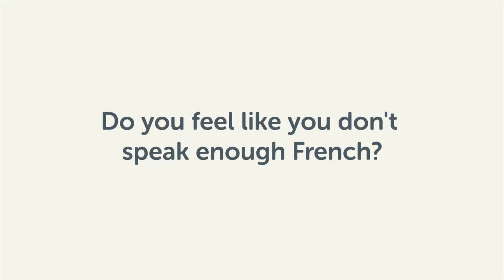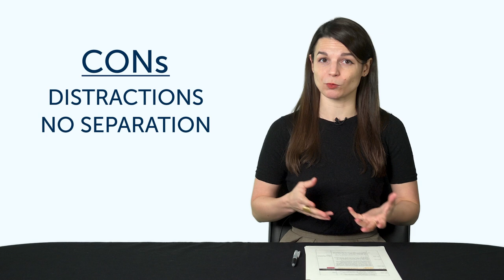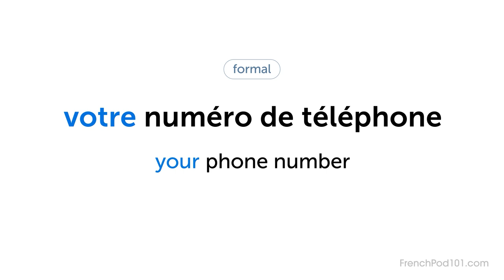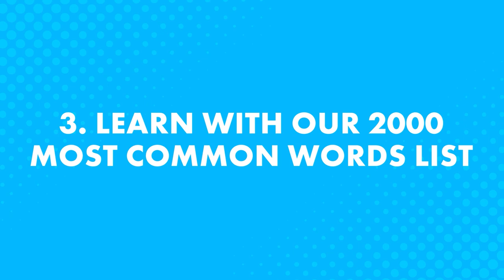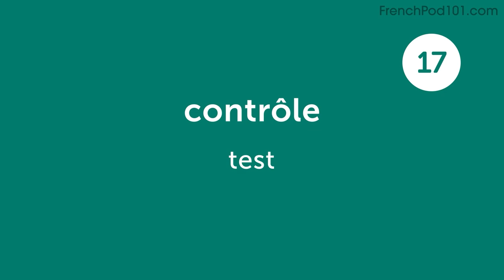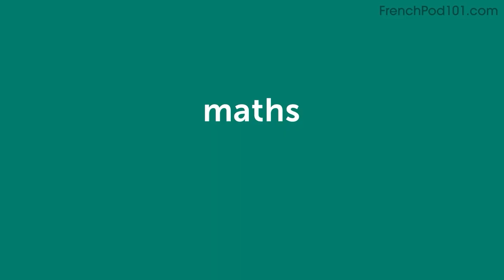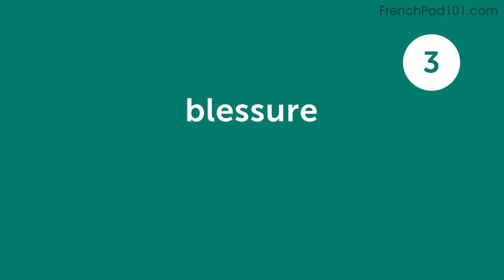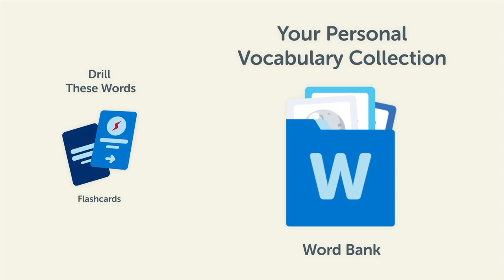FrenchPod101 Rewind - 2021 Edition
Get your Free Lifetime Account to finally get fluent in French! This is the best video to get started with French language↓ Check how below ↓

With this video compilation you'll be able to catch up with the best lessons of 2020, and review French phrases to master the language!

You've decided to start learning French, so let's build up your vocabulary! In this video, you'll learn some of the most important words and phrases in the French language. If you want to start learning French, this video is made for you. Our hosts express themselves in simple French, with English subtitles. This video will challenge your listening comprehension skills and help you progress in your French study.

Let us help you through this 2020 Recap video compilation as you continue learning French! This is the fastest, easiest way to pick up basic French!